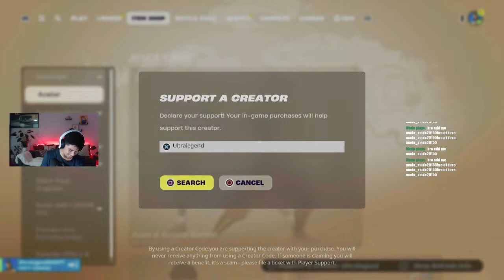🔴LIVE: Ranking my Odyssey to Diamond |Playing Rank Zero Builds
🌟 Welcome to Ultralegend – Your Family-Friendly Fortnite Hub! 🌟

🎮 Join the fun as we dive into the world of Fortnite together! I'm UltraLegend, your friendly streamer, and I'm excited to play, laugh, and connect with all of you. Whether you're a seasoned pro or a beginner, everyone is welcome!

🔥 In this stream, we'll be playing with viewers, hosting epic tournaments and customs, and even throwing in some exciting giveaways. Don't miss out on the chance to showcase your skills, grab awesome prizes, and be part of this amazing Fortnite community! We all also show you the best way to rank up easy and quick.

🎁 Stay till the end for a chance to win exclusive prizes – it's all about spreading positive vibes and having a blast!

👪 Family-Friendly Rules:

No profanity or inappropriate language.
Have fun and enjoy the gameplay!